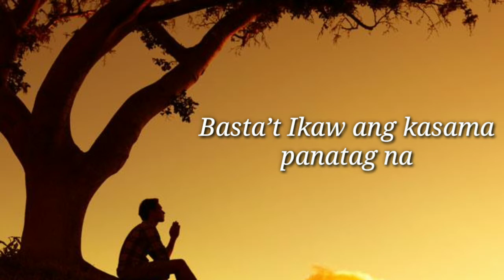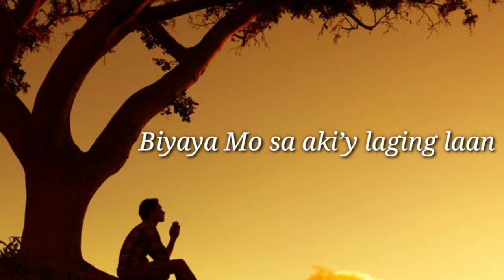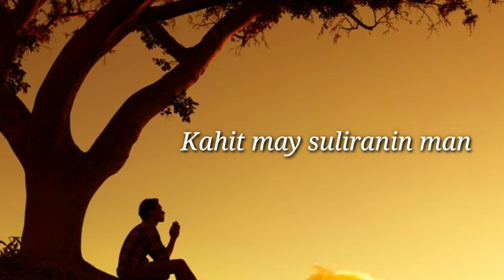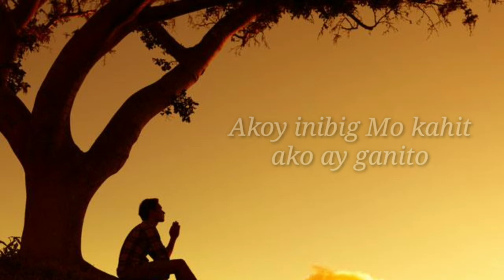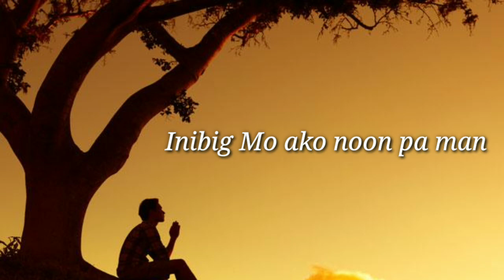Di Ka Nagkulang by Papuri Singers (Video Lyrics)